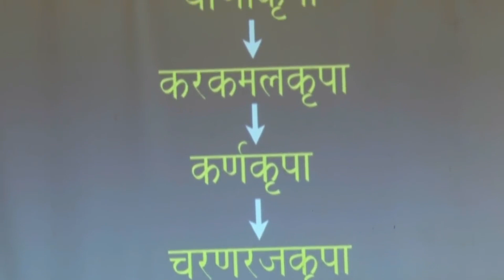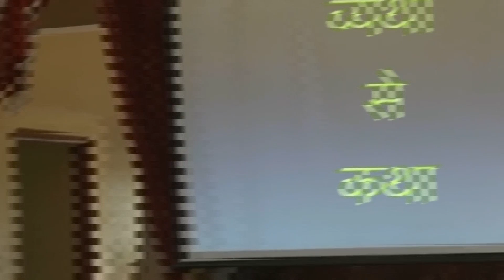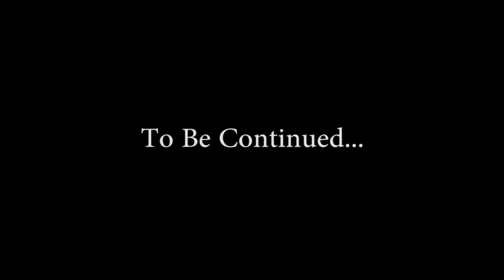The Compassion of Lord Ram | Part 2 | HG Shikshastakam Prabhu